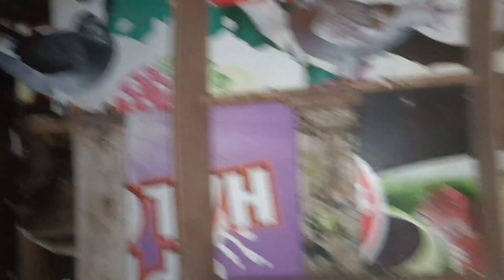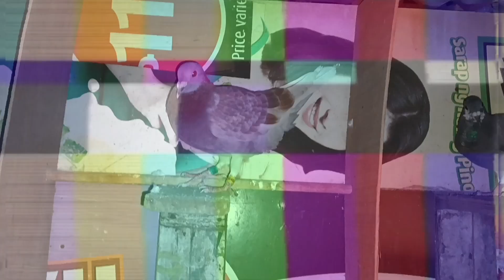3RD TRAINING NILA CHOCO AT MUCHO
👉Salamat sa walang sawang pag suporta niyo sa ating channel mga kalapatids. Simula umpisa hanggang ngayon.

Happy flying!

RACING PIGEON
PIGEON RACING
PIGEON FANCIER
PIGEON RACE
KARERA
KALAPATI
KARERA NG KALAPATI
STREET RACE
STREET FIGHT
HOUSE TO HOUSE RACE
PIGEON TRAINING
CLUB TRAINING
PIGEON TRAPPING
PROGRAM AND SYSTEM
LOFT VISIT
SECRET OF CHAMPION
OVERALL CHAMPION
FUNRACE
POOLING
TIPS AND IDEAS
DERBY MIX FEEDS
DAGIT
IMPORTED DAGIT
LOFT VISITOR
NETOY
ALAGANG MAGALING
KALAPATIDS
HOW TO WIN IN PIGEON RACING
PAANO MANALO SA KARERA
NG KALAPATI
ELEMENTS TO WIN IN PIGEON RACING
HEALTH
BLOODLINE
MANAGEMENT
MOTIVATED PIGEON

MUSICIAN/S : LIQWYD